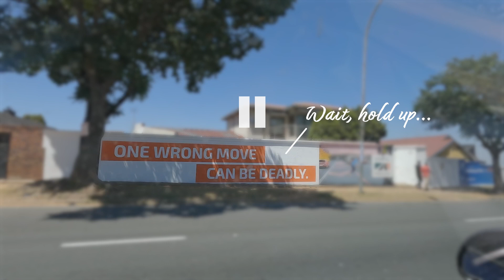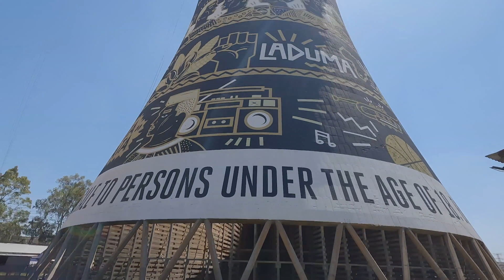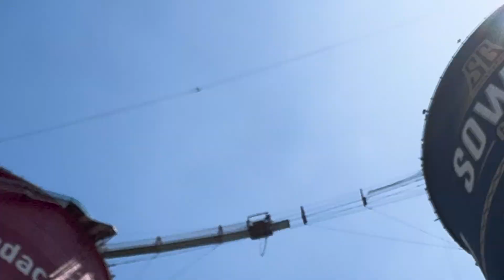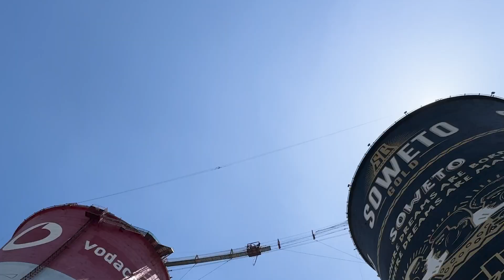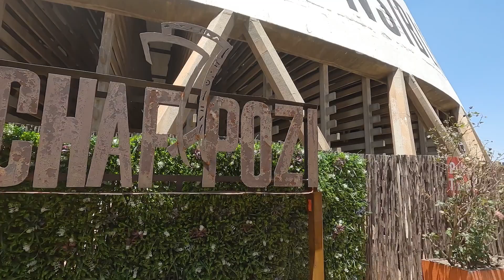Soweto Towers Bungee Jump 2023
Soweto Towers is such unique location, the colourful towers are breathtaking and there is such a chilled laid-back vibe.
The staff were incredibly patient and professional, thank you for walking me through this experience.
Thank you to Dean, my love, for being there to support me.